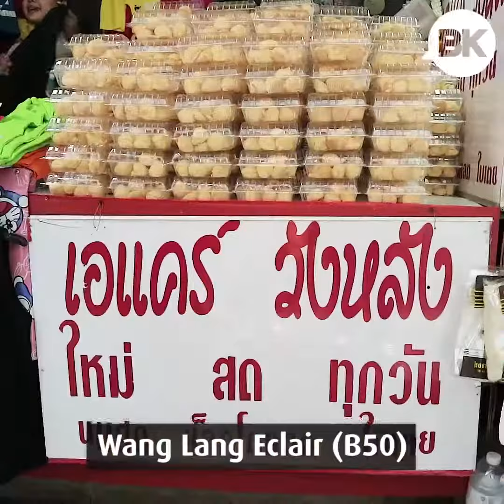Les pépites de Street Food à Bangkok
La Street Food à Bangkok plus vivante que jamais ! On vous dévoile 5 pépites du marché de @วังหลัง (@ WangLang), à déguster sans modération... (vidéo en anglais)